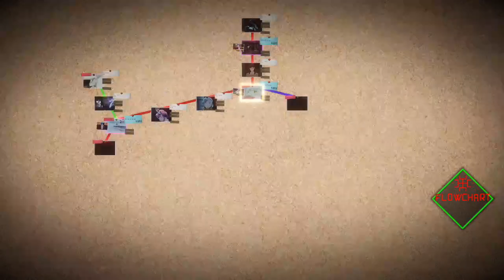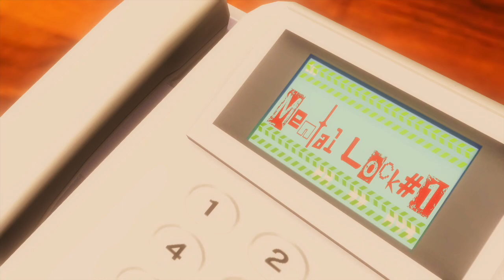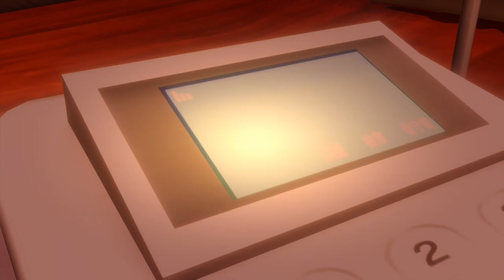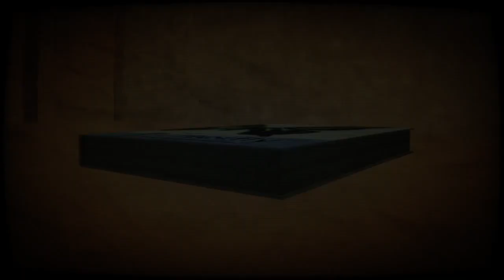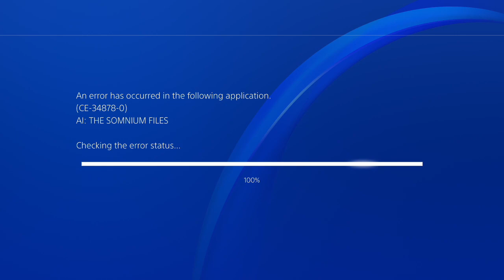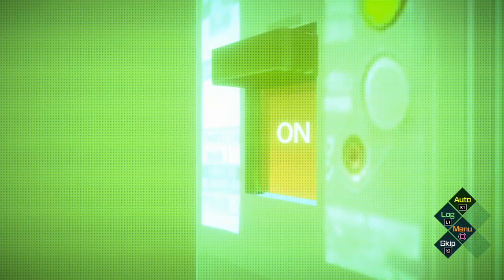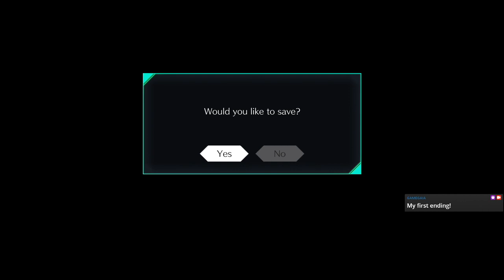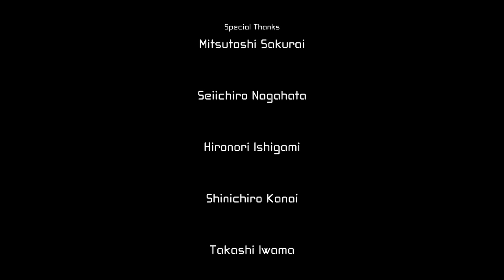Let me pick in your brain... [Part 3]